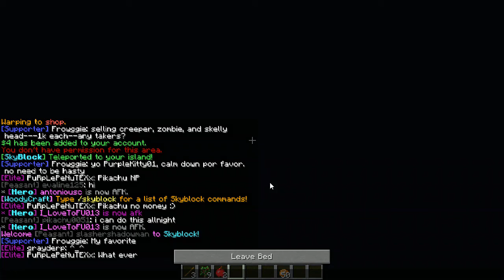Minecraft: Skeleton Uprising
*   In this video my friends FrankySmallz, BrobiJuanKonobi, and myself continue our montage of messing around.

*   If you are good with graphics and animation shorts I am offering 15 dollars to anyone who can make me a short for my YouTube channel.

-LINKS-